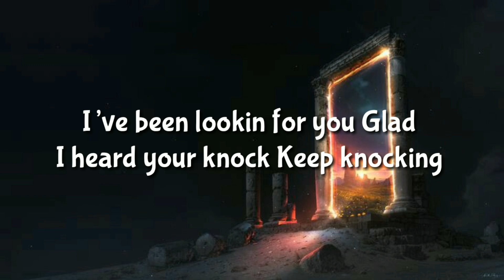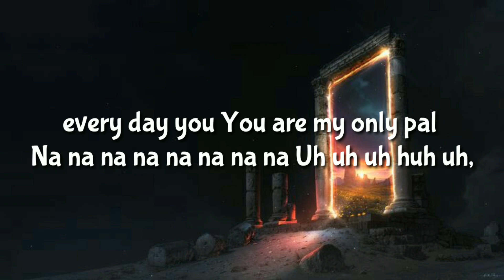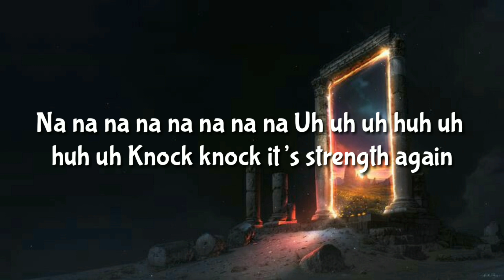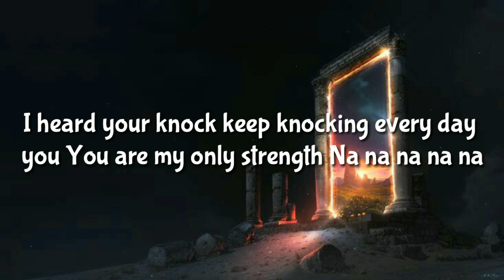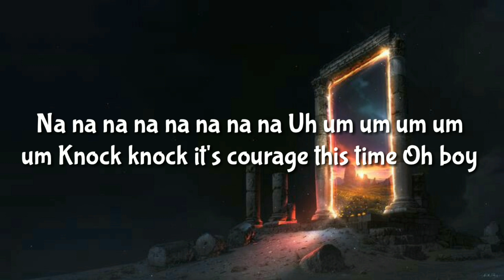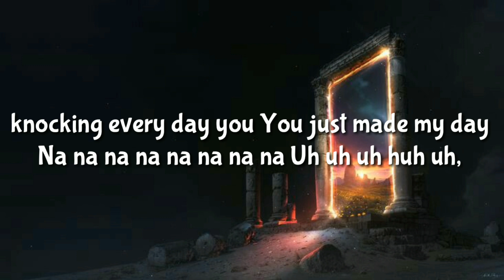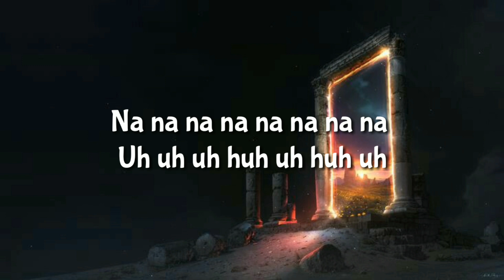Primrose Fernetise - Hello Is Anybody Home? (feat. SpotZ the Frenchie) (Lyrics)🎵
(Lyrics)

Knock knock it’s strength here Knock knock
it’s strength here Come on in como estas?
I’ve been lookin for you Glad
I heard your knock Keep knocking

every day you You are my only pal
Na na na na na na na na Uh uh uh huh uh,
huh uh Na na na na na na na na
Uh um um um um um

Na na na na na na na na Uh uh uh huh uh huh uh Knock knock it’s strength again

Na na na na na na na na Uh um um um um um Knock knock it’s strength again Come on in , como estas? I’ve been lookin for you Glad
I heard your knock keep knocking every day you You are my only strength Na na na na na

na na na Uh uh uh huh uh huh uh Na na na na na na na na Uh um um um um um Na na na na na na na na Uh uh uh huh uh huh uh Na na na na na na na na Uh um um um um um

Na na na knock knock Wu wu wu who is there? It’s me Me who? Your weak mind Go away, you are not welcome I won’t let you in Don’t you dare knock Can’t deal with you You better stay

away Na na na na na na na na
Uh uh uh huh uh huh uh
Na na na na na na na na

Na na na na na na na na Uh uh uh huh uh huh uh Na na na na na na na na Uh um um um um um Na na na knock knock Wu wu wu who is there? Ego, Ego who? Your dang Ego Sorry

dude you are off my list Nobody home today Throw yourself away Hear me out You’ve been blocked for good. Na na na na na na na na

Na na na na na na na na Uh uh uh huh uh huh uh Knock knock it's courage this time
Na na na na na na na na Uh um um um um um Knock knock it's courage this time Oh boy

Come on in Como Estas? I’ve been lookin for you Glad I heard your knock Keep knocking every day you You just made my day